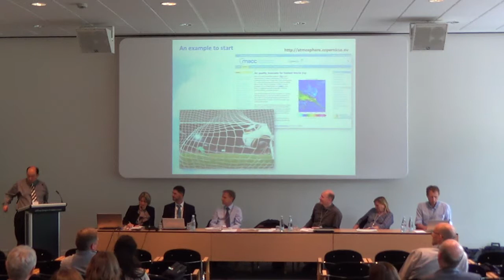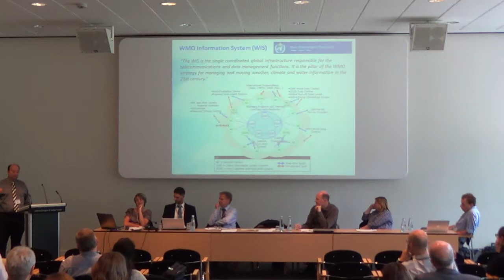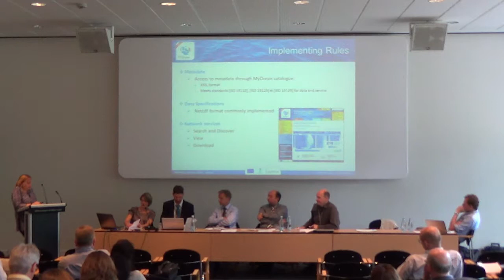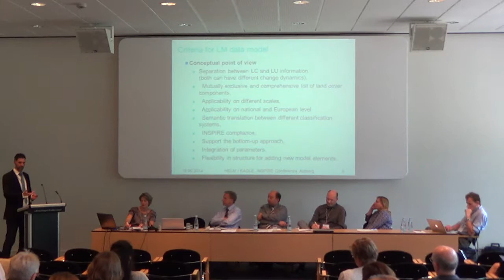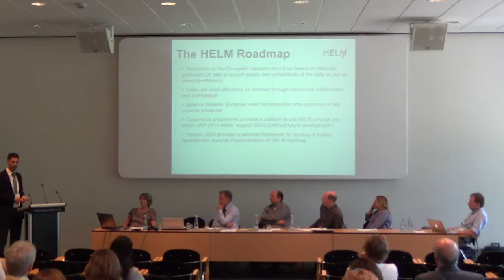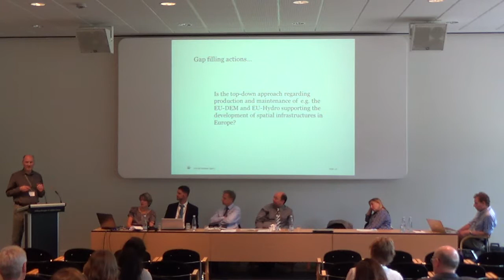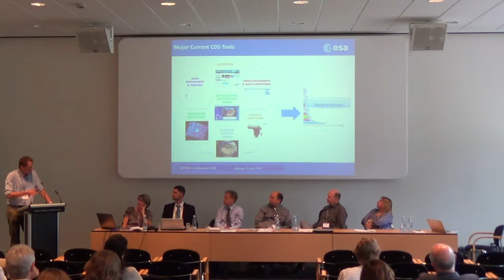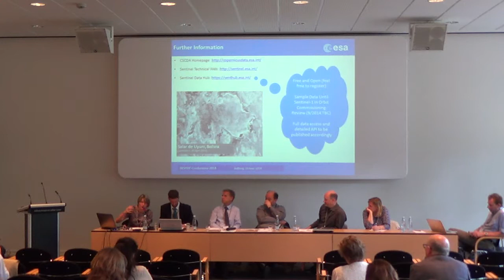Copernicus and INSPIRE Part two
Copernicus and INSPIRE: a Win-win Approach for Better Monitoring the Implementation of EU Environmental Policies
Chair: Josiane Masson

The MACC Copernicus Atmosphere Service and INSPIRE current and Future Implementation, Vincent-Henri Peuch 4:22

The MyOcean Copernicus Marine Service and INSPIRE, Michèle Fabardines 25:10

The EAGLE Data Model and HELM (Harmonised European Land Monitoring) Outcomes: A Contribution towards Better Land Information Harmonisation and INSPIRE Compliance , Stephan Arnold 38:59

INSPIRE and Copernicus: Gaps to be Bridged Between Two Communities? -- A National Perspective, Olav Eggers 59:23

Evolutions in the Copernicus ESA Coordinated Data Access System for EO Satellite Data, Jolyon Martin 1:15:09